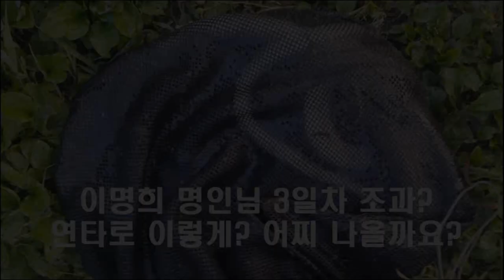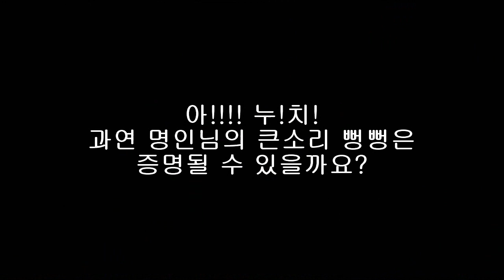한강 장어낚시 새로운 도전 여의도 63빌딩 신길 샛강 포인트 3편 나도 할 수 있다! 그런데 대물특공대 이명희 명인님은 어찌되었나요? 대꾸리? 성공?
생활낚시 건강낚시 한강 장어낚시 여의도 63빌딩 신길 샛강 포인트 출조 새로운 도전 3편 할 수 있다 그런데 이명희 명인님은 어찌되었을까요? 아. 낚시 어렵습니다. 아... 그리고 장어낚시도 집어가 가능할까요? 양파망 집어.